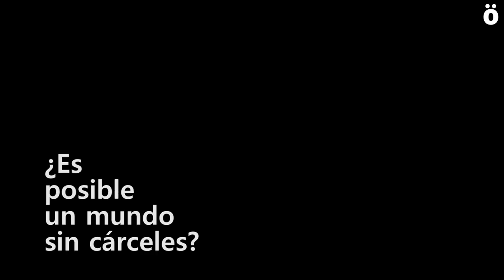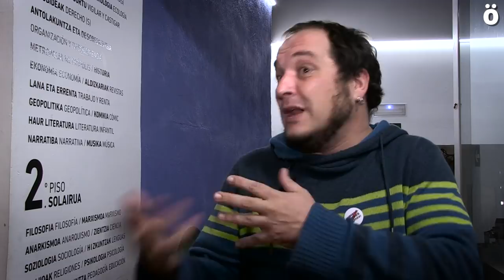La izquierda frente al reto abolicionista de las prisiones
Organizadas por Salhaketa Nafarroa, las III Jornadas Antipunitivistas fueron un foro de reflexión entorno al reto abolicionista de las prisiones, el sistema penal y la cultura del castigo, y el papel de los movimientos de izquierda para lograr este objetivo. En este reportaje, Ahotsa.info ha recabado las opiniones de expertos en derechos humanos y referentes políticos de la izquierda vasca y catalana como Jon Iñarritu y David Fernandez.

Ignacio González, profesor de Criminología en la Universitat de Girona, Libertad Francés, coordinadora de Salhaketa Nafarroa y abogada, Alejandro Forero, investigador del Observatori del Sistema Penal i els Drets Humans de la Universitat de Barcelona explican que pese a que pensar en un mundo sin cárcel es a día de hoy algo complicado, el reto abolicionista debe ser una tarea de los movimientos de izquierdas que pretenden transformar la sociedad. David Fernández, periodista y activista catalán vinculado a las CUP y el senador de EH Bildu Jon Iñarritu, debaten sobre la aportación de la izquierda en el reto abolicionista desde el año 1978 hasta hoy.